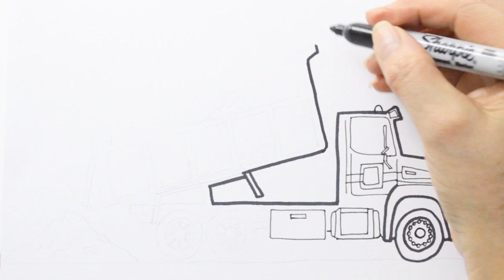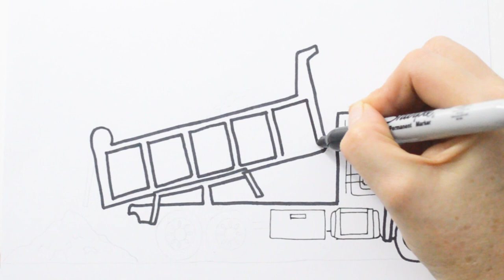🔴🔴 Cara Menggambar dan Mewarnai Mobil Box Mainan # 4 - dump truck -Belajar Menggambar Untuk Anak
Cara Menggambar dan Mewarnai Mobil Box Mainan | dump truck clipart | Belajar Menggambar Untuk Anak
menggambarmewarnaidrawingcara menggambarmewarnai gambarmenggambar dan mewarnaihow to drawcara menggambar yang bagusbelajar menggambardrawing videospootz artdrawing for beginnerdrawing vehicleslearn drawing
Enjoy drawing and coloring in an easy and fun way to your favorite animated characters, learn lessons every day.